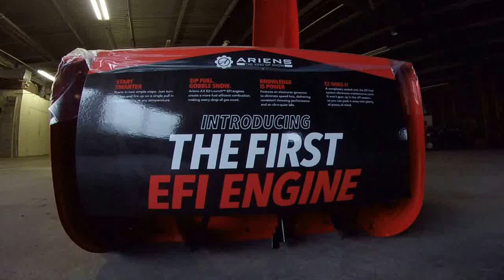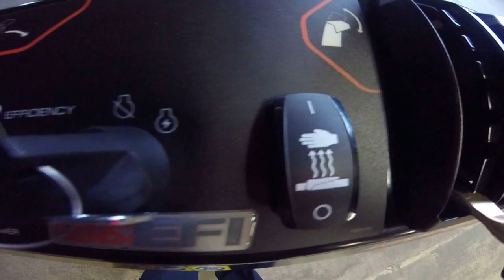Ariens Snow Blower EFI | Ariens Deluxe 30 EFI Walk Through - For Sale in CT!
Check out this walk-through of the all new Ariens Deluxe 30 EFI Snow Blower! These brand-new EFI models are FOR SALE at Paul's Auto Repair & Power Equipment in East Hartford, CT, 06108